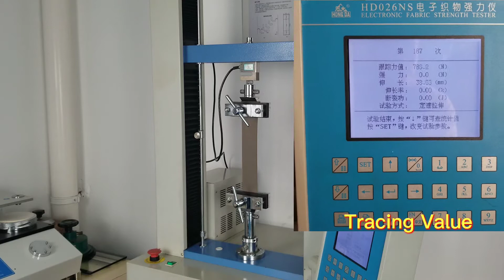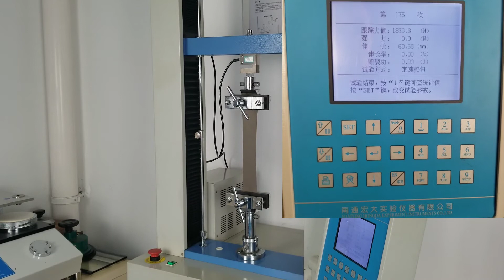Breaking force comparison of N66 and N6｜Testing standard reference is ISO 13934-1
Cordural/ Kordura nylon6 VS nylon 66
Nylon 66 has high fatigue strength and steel, good heat resistance, low friction coefficient, good wear resistance, but hygroscopicity, dimensional stability is not enough.
Nylon 6 has lower melting point and wide processing temperature range, and its resistance and solubility are better than nylon 66, and its hygroscopicity is stronger.
00:03 Nylon 6 testing
00:52 Nylon 66 testing
01:32 Test result
Video content
Breaking force comparison of N66 and N6
testing standard reference is ISO 13934-1
The samples are NYLON6 KORDURA 500D (warp direction) and NYLON66 KORDURA 500D (warp direction)
NYLON6 KORDURA 500D（(warp direction)
Fix the sample to the instrument fixture
Start testing,you can see breaking force tracking values on screen
Tetsing end, breaking force is 1557.2N
NYLON66 KORDURA 500D (warp direction)
Tetsing end, breaking force is 2323.0N
Finally, compare two results.
Shanghai Zhongyan Industrial Co.,LTD.
Ms.Berry Zhang
@SH-Zhongyan Textile